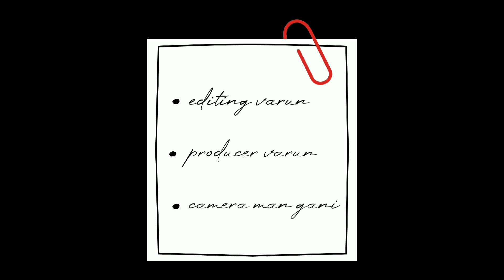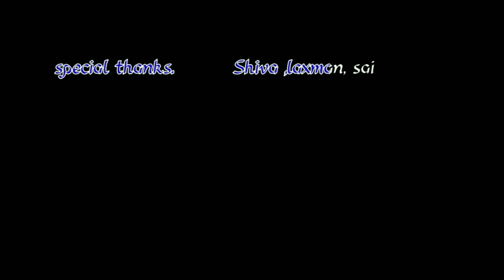ఒక కధ film by varun Vs creations part 1